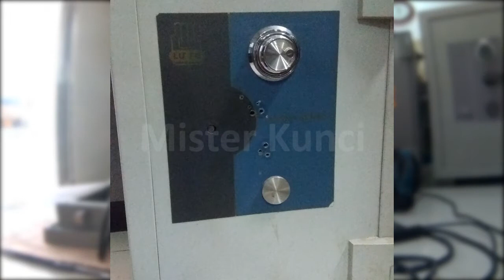Brankas Terkunci Dibongkar Paksa!!! Lalu Gimana Cara Bukanya???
Kali ini tugas datang dari sebuah kantor yang memiliki brankas yang terkunci. Tukang kunci brankas sudah dipanggil untuk membuka brankas yang terkunci tersebut.

2 orang tukang kunci sudah mencoba membuka brankas tersebut namun gagal. Saya menjadi yang ketiga.

Merasa tertantang untuk membuka brankas yang terkunci tersebut, saya menyanggupi untuk menerima kerjaan ini.

Akhirnya brankas tersebut berhasil dibuka, walaupun sudah banyak bagian dalam yang penyok-penyok karena dirusak oleh tukang kunci yang kurang berpengalaman ketika membuka brankas yang terkunci.

Setelah terbuka, brankas kembali diperbaiki dan tampak luar brankas dapat kembali normal seperti baru.

Dan Apabila anda masih kesulitan, silahkan konsultasikan permasalahan Brankas Anda kepada MisterKunci melalui WA dengan langsung klik di link berikut ini Kami dengan senang hati akan membantu permasalahan anda.
Terimakasih

Tanggung jawab & Keamanan sepenuhnya berada di pihak pemilik Brankas/Cashbox. MisterKunci tidak bertanggung jawab apabila video ini dipergunakan untuk hal yang tidak baik.

Simpan lah Brankas Anda di tempat yang aman, dan jangan gunakan password standar untuk membuka Brankas Anda, segera Ganti lah Password/kode kombinasi brankas Anda jika masih menggunakan kode standar Pabrik.